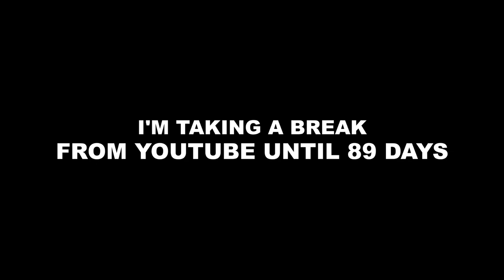I'm taking a break from youtube -_-